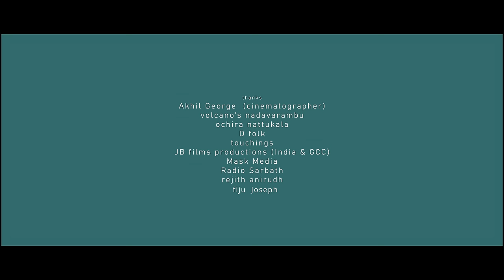ഇടുക്കി - കൊലുമ്പന്റെ നാട് | Idukki Song | Sithara | Shaiju Avaran | Kannan Mangalath | Anjana Mohan